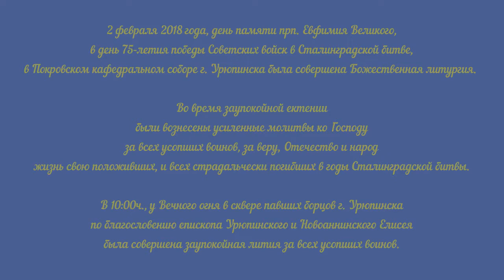В Урюпинске молитвенно отметили 75-годовщину Сталинградской битвы 1942-1943гг.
2 февраля 2018 года, день памяти прп. Евфимия Великого, в день 75-летия победы Советских войск в Сталинградской битве, в Покровском кафедральном соборе г. Урюпинска была совершена Божественная литургия.

По сугубой ектении была вознесена молитва о прекращении междоусобной брани на земле Украинской.

Во время заупокойной ектении были вознесены усиленные молитвы ко Господу за всех усопших воинов, за веру, Отечество и народ жизнь свою положивших, и всех страдальчески погибших в годы Сталинградской битвы 1942–1943 годов.

По окончании Литургии был совершен благодарственный молебен Господу Богу за дарование Победы в Великой Отечественной войне.

По завершении молебна была отслужена заупокойная лития о почивших воинах.

В 10:00ч., у Вечного огня в сквере павших борцов г. Урюпинска по благословению епископа Урюпинского и Новоаннинского Елисея была совершена заупокойная лития за всех усопших воинов, за веру, Отечество и народ жизнь свою положивших, и всех страдальчески погибших в годы Сталинградской битвы 1942–1943 годов.

Богослужение возглавил: благочинный Урюпинского округа протоиерей Алексий Маслов в сослужении ключаря Покровского собора иерея Андрея Кончагина, настоятеля храма прп. Сергия игумена Радонежского иерея Виталия Свиридова, настоятеля храма Рождества Иоанна Предтечи иерея Михаила Соловьева, клириков Покровского собора иерея Рустика Бизина, иерея Кирилла Щеголева и диакона Сергия Козлова.

Несмотря на морозную погоду, на мемориальное мероприятие собрались сотни урюпинцев: представители власти, общественных и политических организаций, казачества, духовенства, сотрудники предприятий и организаций, школьники, воспитанники военно-патриотических клубов. Начало митинга ознаменовала трансляция исторической записи радиовыступления Ю.Б. Левитана, зачитывающего сводку Информбюро о победе под Сталинградом 2 февраля 1943 года. С поздравительными речами выступили глава городской администрации Ю.Н. Хорошеньков, глава Урюпинска Э.Г. Чермашенцева, председатель городского Совета ветеранов В.Ф. Борисенко, член Союза советских офицеров полковник В.П. Иванов и председатель городского молодежного парламента Дмитрий Зотьев.

В завершении все собравшиеся почтили память жертв войны минутой молчания и возложили цветы к Огню славы.